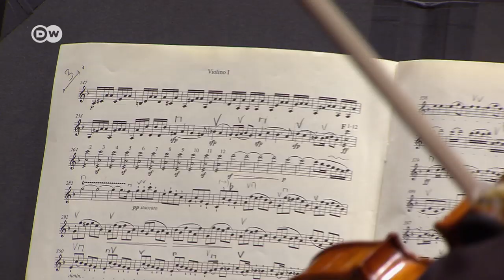Beethoven: Symphony No. 6, Pastoral | Philharmonia Zürich & Jukka-Pekka Saraste (complete symphony)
Ludwig van Beethoven: Symphony No. 6 in F major op. 68, the "Pastoral", performed by the Philharmonia Zürich and conducted by Jukka-Pekka Saraste at the Beethovenfest 2019 in Bonn. Beethoven composed his 6th Symphony about Nature in the years 1807 and 1808. The famous thunderstorm is in the 4th movement of Beethoven's Symphony No. 6.

Movements of Beethoven's Symphony No. 6:
(00:00) I. Allegro ma non troppo: "Awakening of cheerful feelings on arrival in the countryside"
(12:14) II. Andante molto moto: "Scene by the brook"
(23:40) III. Allegro: "Merry gathering of the countryfolk"
(29:03) IV. Allegro: "Thunderstorm"
(32:40) V. Allegretto: "Shepherd's song. Glad and grateful feelings after the storm"